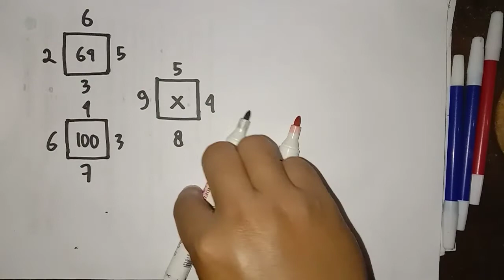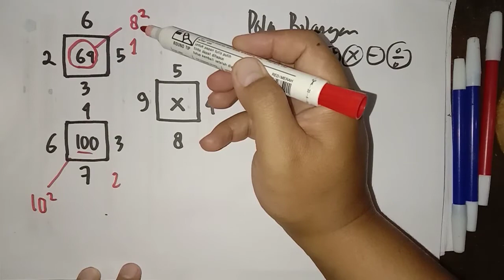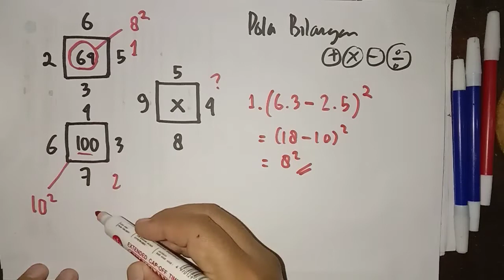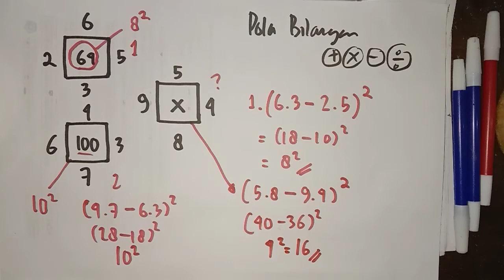Pola Bilangan Test Potensi Skolastik atau Game Matematika Part 6